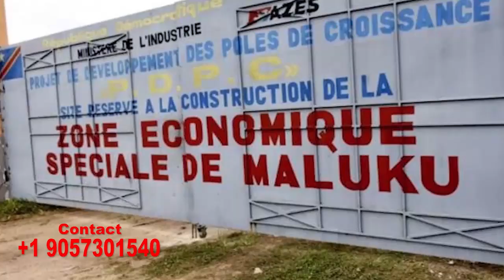TORONTO City VIP, Des Terrains Pas Chers à MALUKU Kinshasa Pour Vous Les Diasporas 20 Mètres Carrés